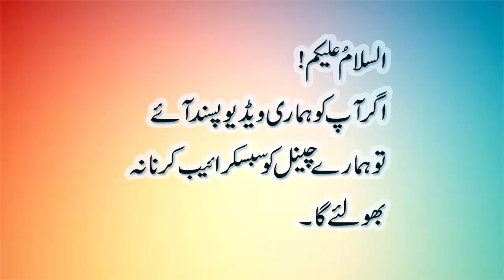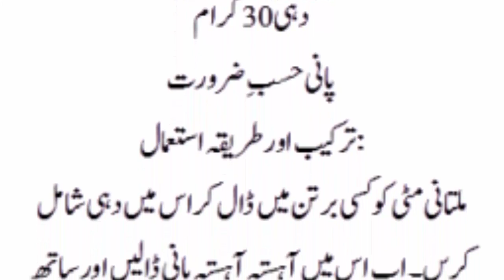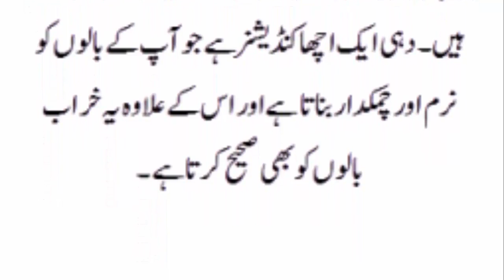hair ko ghana kaise kare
hair ko ghana kaise kare. yeh hair ko ghana karnay ka behtreen nuskha ha. Zaroor try karain aur comments karain.